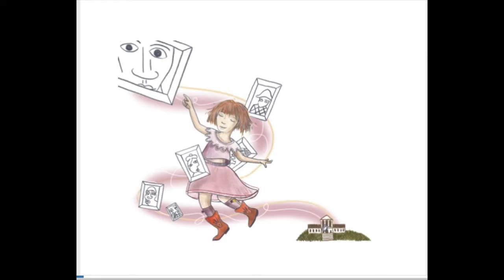May 24th, 2020 - Children's Time: Drawing God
Drawing God - Book by Karen Kiefer
Read by Rev. Meg Jordan